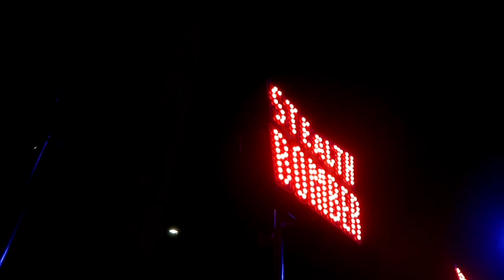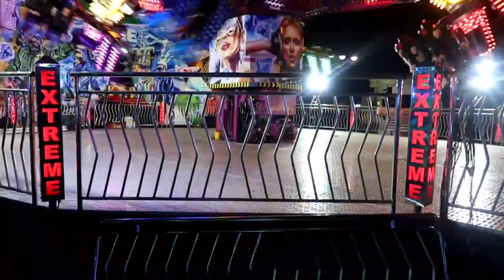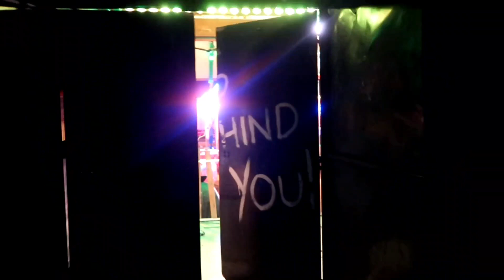Hartlepool Marina Fun Fair 2020! | Vlog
* WARNING: Contains strobe lighting *

Join Tom and Stace as we visit the Hartlepool Marina Valentines £1 Fun Fair! Located right by the sea, it is running until 23rd February, with most rides only £1 (some cost slightly more). We had a fantastic evening trying out many of their rides on offer, including Extreme, Freddy's Revenge, Stealth Bomber, The Dodgems and The Ghost Train! Sadly the fair closed a little earlier than expected, but we still had a great time!